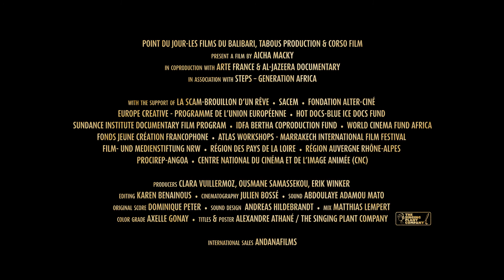Zinder - Aïcha Macky (2021) trailer sub EN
Concorso Internazionale - Filmmaker Festival 2021